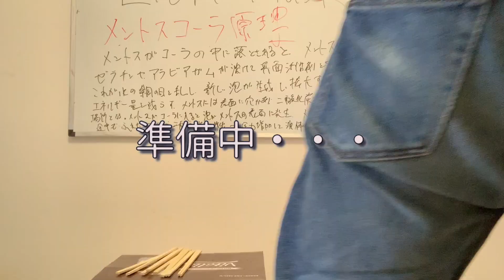割り箸をコーラに刺したら超爆発した When I stabbed disposable chopsticks into cola, it exploded.